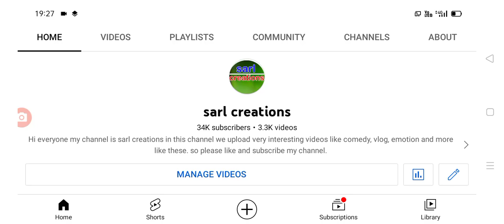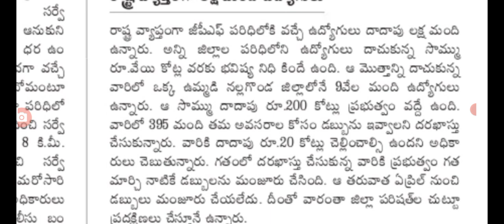ఉద్యోగులకు షాక్ జిపిఎఫ్ ఖాతాలు పై కీలక నిర్ణయం Telangana employees gpf amount details.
hello everyone today update is TS government latest update on employees GPF account holders latest update .@sarlcreations